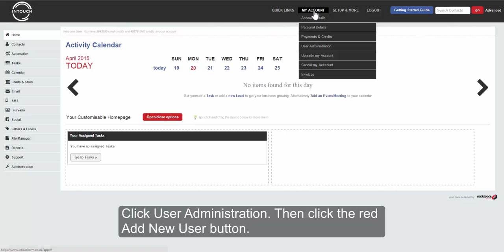How to add a user